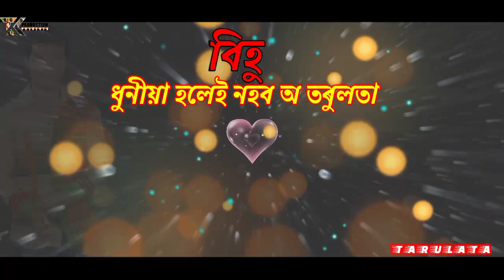ধুনীয়া হলেই নহব তৰুলতা।। মৌচম. || Official Video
ধুনীয়া হলেই নহব অ মোৰ তৰুলতা  lyrics were
Sung by Tarulata & Mousom
lyrics by.   Pankaj. Duwora
Music Tarulata kutum
lyrical Video= Dev Taye.
Presented by Tk Production